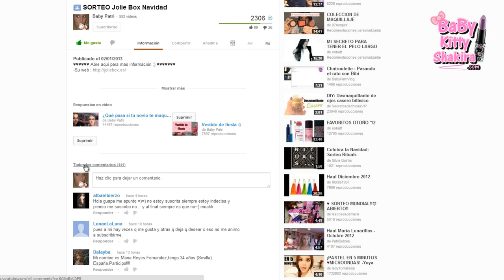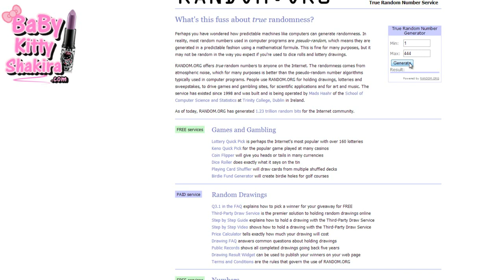Resolución del sorteo - JolieBox Navidad !